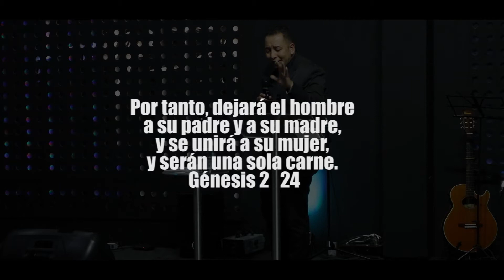Marcos Vidal I FAMILIAS QUE HACEN TEMBLAR EL INFIERNO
Lema: FAMILIAS QUE HACEN TEMBLAR EL INFIERNO